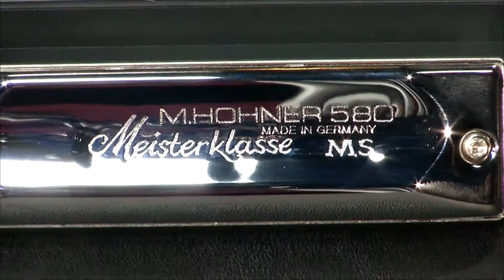Prog29- Testeo de armónica 2